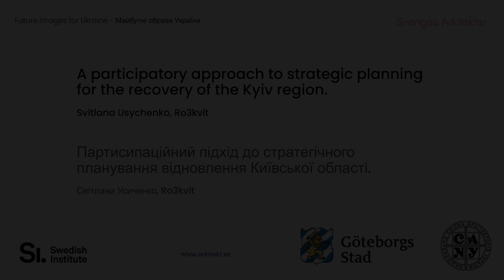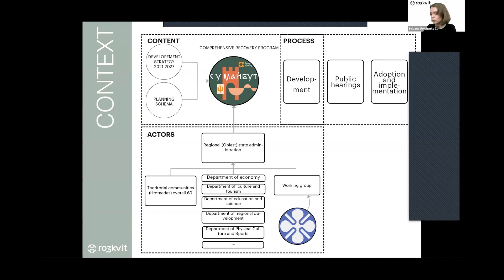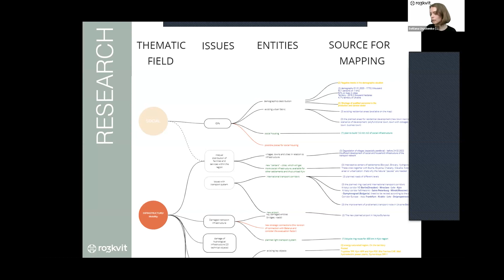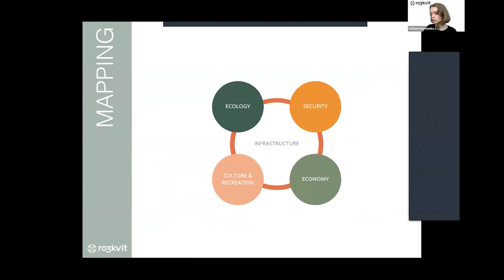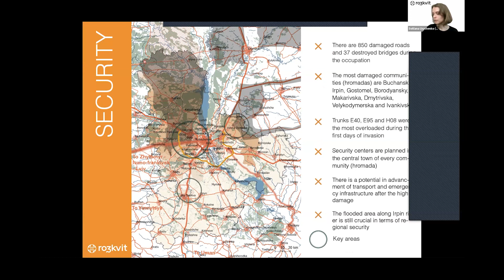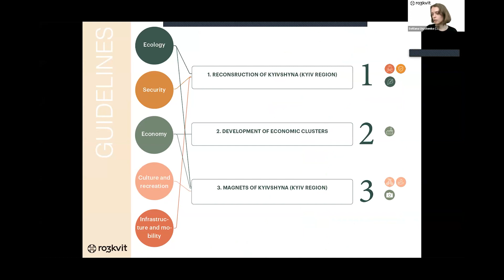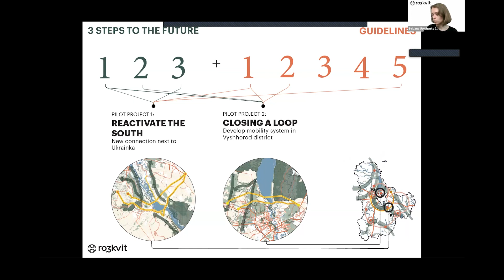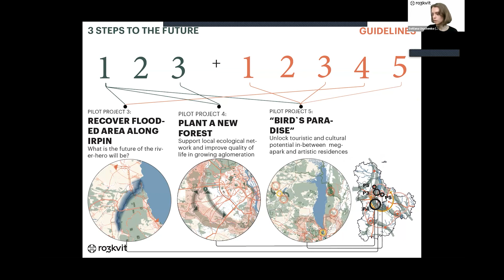Svitlana_Usychenko/Kyiv_participatory/Sustainability/Future_Images_Ukraine 4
A participatory approach to strategic planning for the recovery of the Kyiv region.

Svitlana Usychenko, Ro3kvit